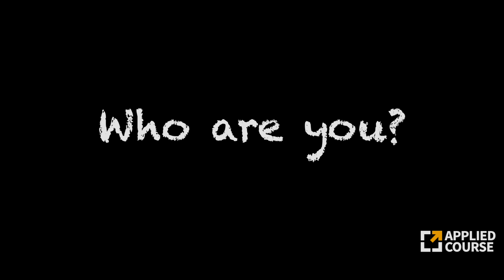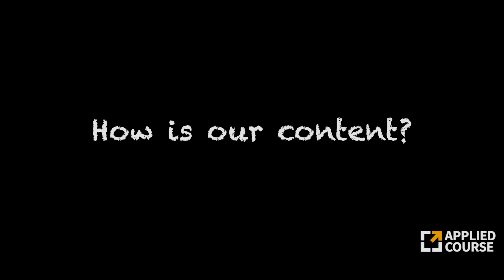GATE CS 2019 AIR-16 Raghavendra,Mentored by Appliedcourse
Full disclosure from Applied GATE Course: Raghavendra was one of the students whom we mentored in the last months of his GATE 2019 preparation. He has attended all of our mock tests and we provided detailed and personalized mentorship to him on areas to improve and focus on in the last few critical months of preparation.  He has also been instrumental in helping us design the course content and preparation strategy for our GATE CS 2020 course. We congratulate him and also thank him for being part of our family.